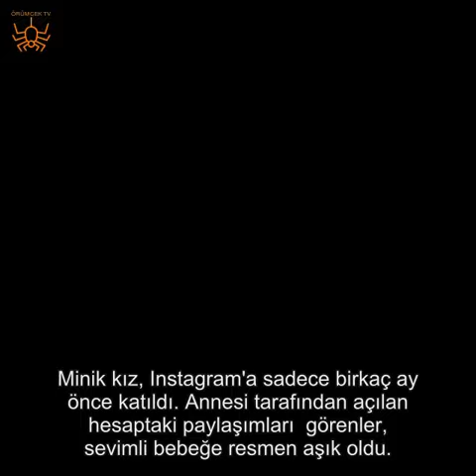6 AYLIK JAPON BEBEK, GÜR SAÇLARIYLA FENOMEN OLDU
6 AYLIK JAPON BEBEK, GÜR SAÇLARIYLA FENOMEN OLDU

Saçlarını canlandırıp, dolgunlaştırmak için milyonlarca kadın şampuan ve saç bakımına para yatırmaya devam etsin, 6 aylık Japon bebek Chanco'nun saçlarını gören bir daha bakıyor. Sevimli bebek, gür saçlarıyla sosyal medyada büyük ilgi görüyor.